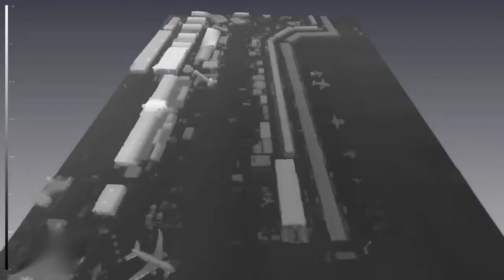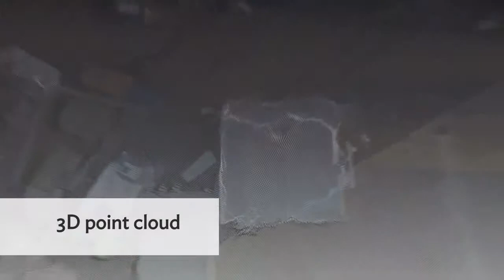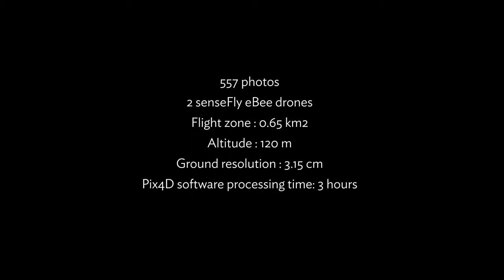Mapping of Paris Air Show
Outro exemplo da utilização de dois equipamentos, eBee, simultâneos. Veja também os resultados do vôo e as imagens com o MDT gerado.